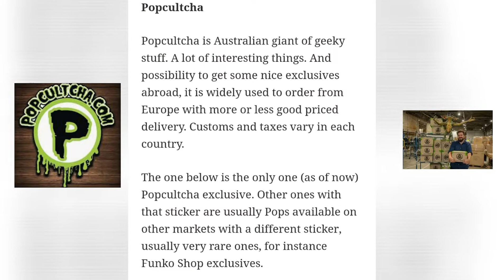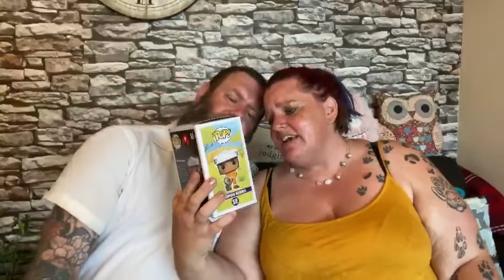POPCULTCHA HEROES FUNKO EXCLUSIVE GIFT FROM AUSTRALIA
My Sister in law brought me a special gift one i had already got my eye on but it was sold out everywhere even before its release date. I had no idea it was coming !!! its bloody brilliant !!!

If you want to help my channel keep going feel free to contribute via my PayPal
your generosity is ALWAYS appreciated and much love goes to you ..
other ways you can help is by Patronising me ! haha Haha...
This way you have opportunities to win my Art and see painting and positivity blogs before anyone else, there will also be money off, competitions and lucky draws to win ! Ohhhhhhhh
. and see how having Brain Tumours has developed my Artistic ability . !

Also .. my partner whom is ALWAYS gate crashing my videos with his own unique style and flair has his own channel .. get over there n sub ... if anything just to shut him up !! FANKS !!

MANY THANKS AS ALWAYS FOR YOUR CONTINUED SUPPORT GUYS YOU HELP ME IN MORE WAYS THAN YOU CAN EVER IMAGINE. If you want to help my channel keep going feel free to contribute via PayPal ... your generosity is ALWAYS appreciated and much love goes to you